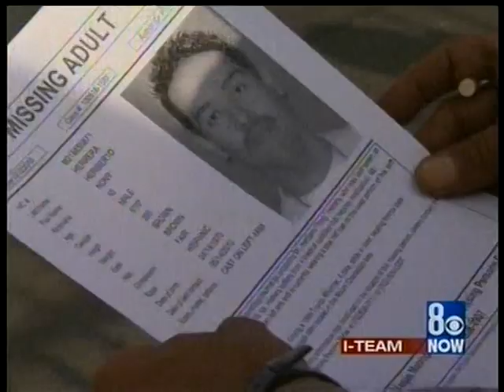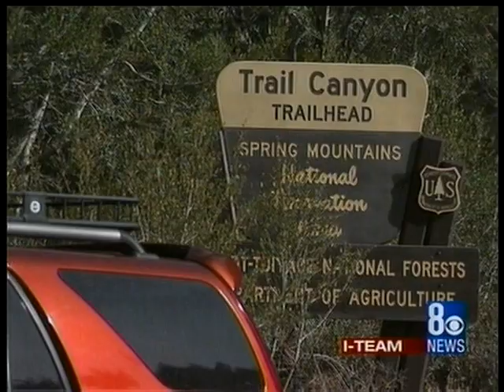Missing Man Mystery: Nony Herrera, I-Team, KLAS-TV, Nov. 3, 2010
Colleen McCarty I-Team's report on the mysterious disappearance of Las Vegan Heriberto "Nony" Herrera, dating back to the Spring of 2010, that remains unsolved as of the Summer of 2015.
Introduction and wrap by anchor Dave Courvoisier.